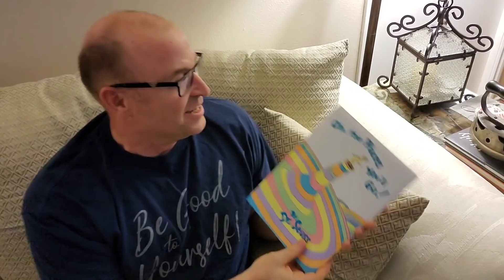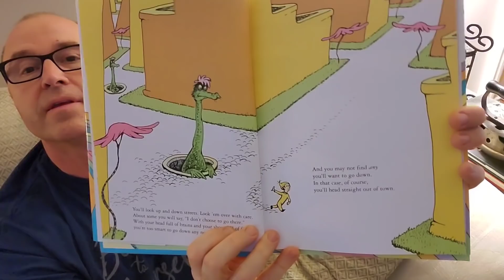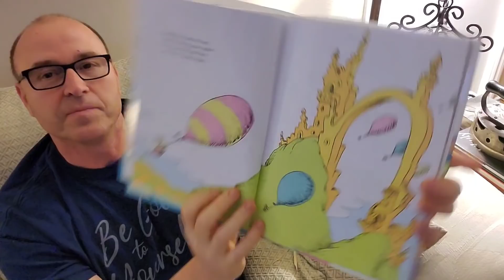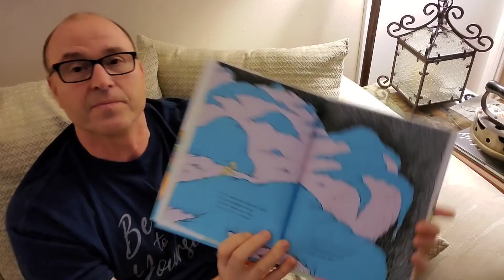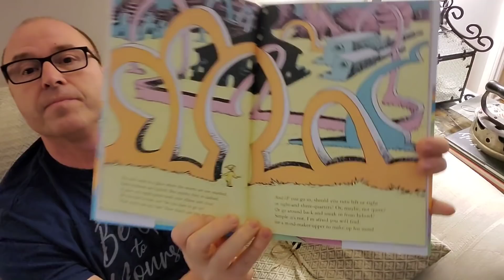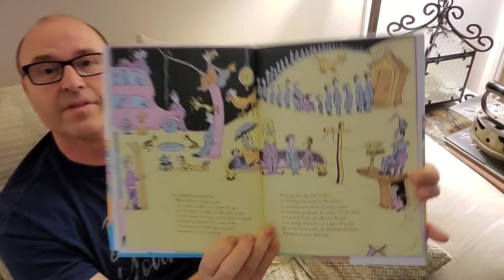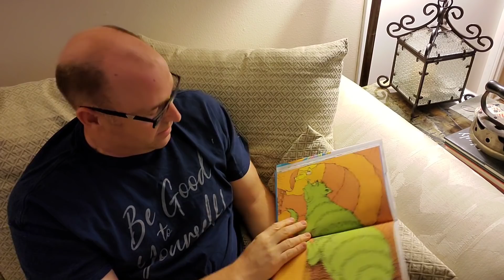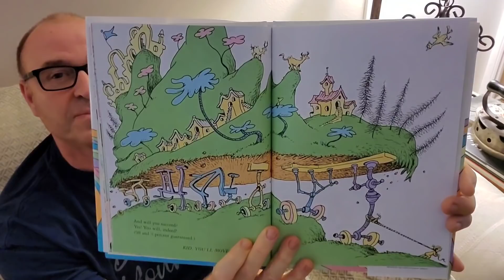Oh, the Places You'll Go!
Story Time - Oh, the Places You'll Go!

"Dr. Seuss’s wonderfully wise Oh, the Places You’ll Go! is the perfect send-off for grads—from nursery school, high school, college, and beyond!"

My Book

About Dad How Do I: Welcome to the official "Dad, how do I?" YouTube Channel! Here you will find "How To" videos by a dad who has raised 2 adults (and we still talk). I will do my best to provide useful , practical content to many basic tasks that everyone should know how to do. On this channel, you will find a variety of content like How To's, Story times, Dad Chats, and more!